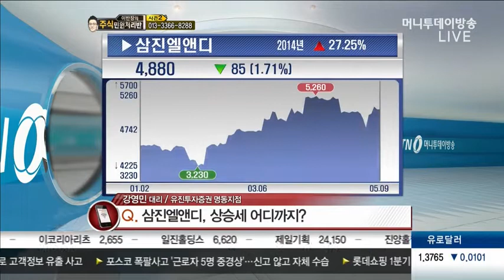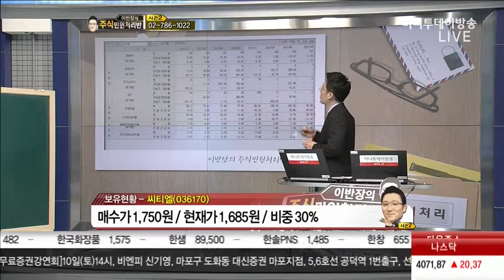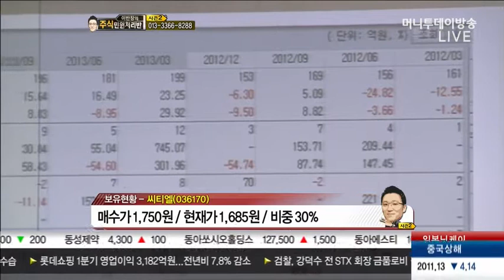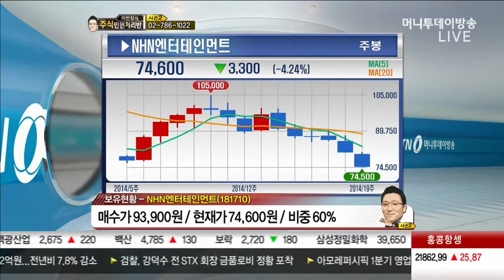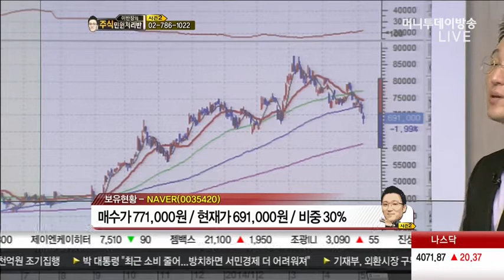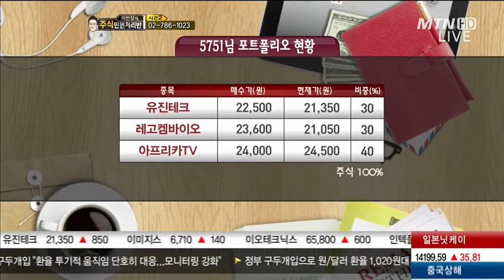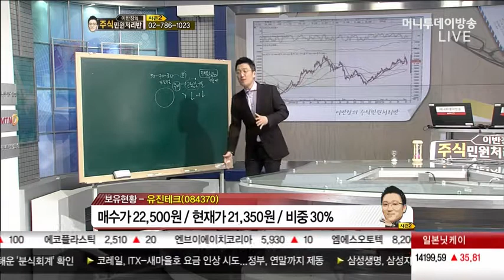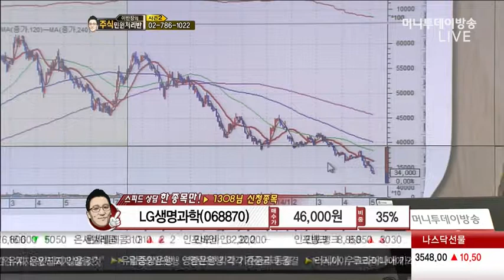05/10 이반장의 주식민원 처리반 2부